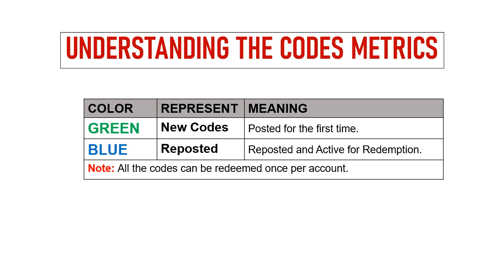🔥 Street Fighter Duel Codes | Street Fighter Duel Gift Codes 2024 | SF Duel Gift Codes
Today I will share new gift codes for Street Fighter : Duel.

Step 1: In game, Tap on the Avatar/Profile icon at the top left side.
Step 2: In new window, tap on the Code option.
Step 3: Enter the codes provided and tap on the Redeem button.